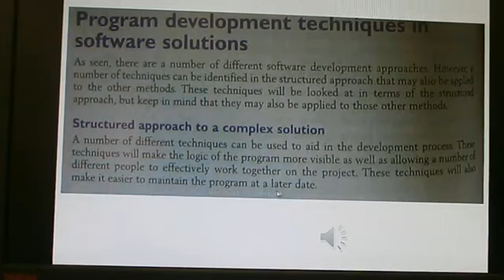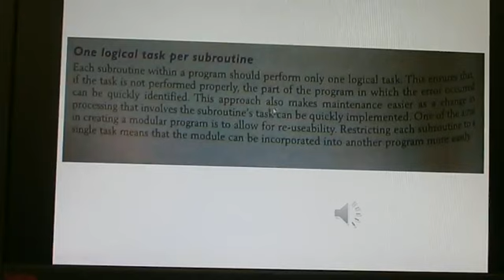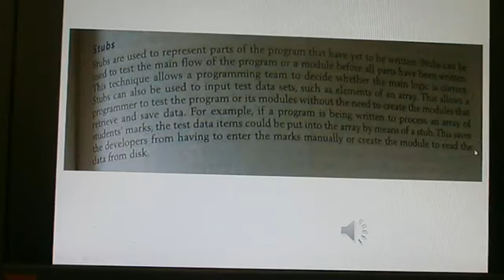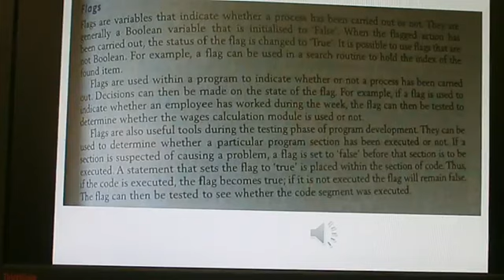Yr 11+12 Software Design 5C PPT